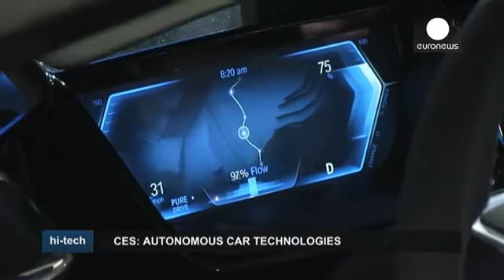Driverless cars steal the show at CES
Driverless cars are all the rage at this year's Consumer Electronics Show in Las Vegas, which features plenty of smart, driverless, electric and energy-efficient vehicles.

More than a hundred car tech companies and nine major manufacturers are showing off the rapidly evolving technology.

BMW unveiled its "iVision Future Interaction Concept Car" which offers three driving modes: in Pure Drive, the driver ha…